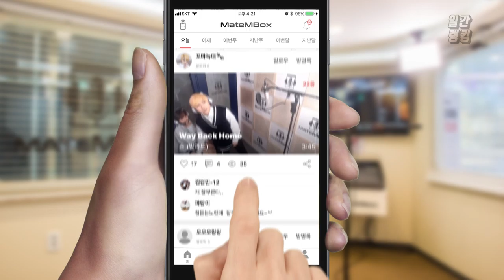‘박정현 - 꿈에’ 절절하고 넘 좋은 발라드곡! [일간 랭킹 TOP4 2019년 05월 07일]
박정현님 목소리도 참 좋아하고 특히 이 곡 참 좋아하는데!
노래 넘 좋은거 같고 커버도 넘 좋은듯~~~